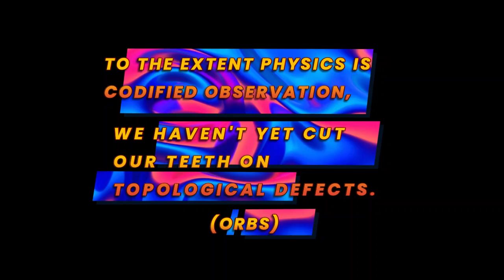SIONYX DUAL CAMERA FILMING ORBS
With thanks to Chris for making this happen. Filmed on North coast of Sydney. Filming with dual cameras allows scientific evidence and observations. The current hypothesis paper can be found This research aligns with my observations except that for me they exist everywhere and Orbs have a Spiritual connection, I say they are Universal Consciousness and take the form of magnetic black holes.